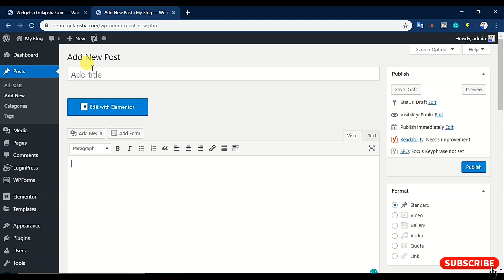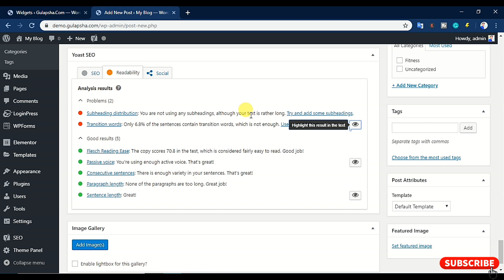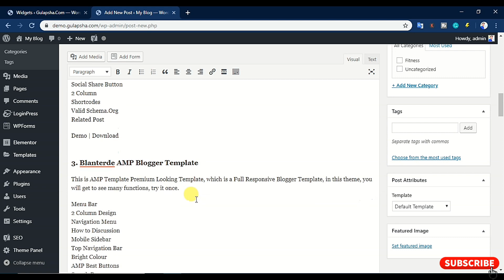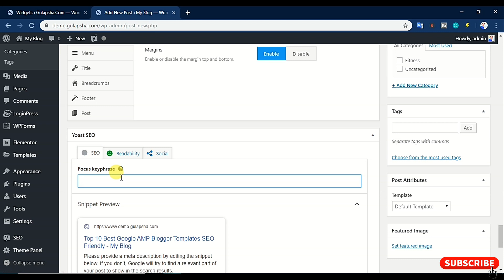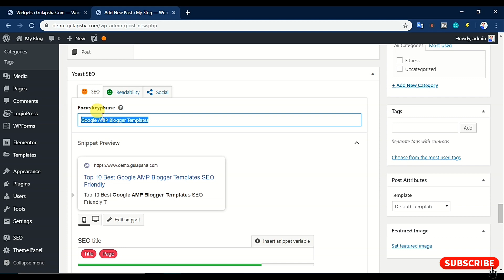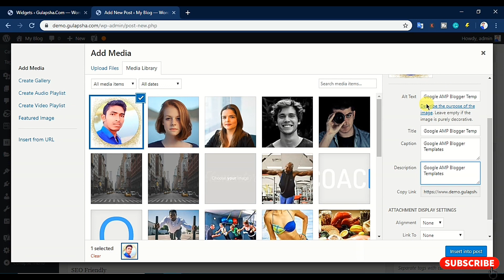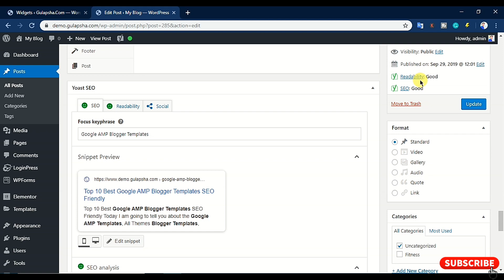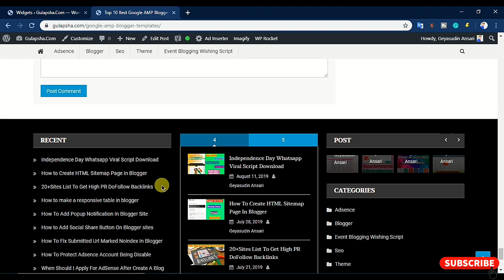How to Write SEO Friendly Article on Wordpress Step By Step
How to Write SEO Friendly Article on Wordpress Step By Step As with all writing, writing blog posts requires skill. To keep your reader interested, you should think about the structure of your piece and write appealing articles. You can help your readers grasp the core concept of a post by providing headings, subheadings, and clear paragraphs. If people understand and like an article, they will be much more inclined to link, share, and tweet about it – and that will increase your rankings. So, if you want to improve your rankings, improve your writing skills. Start with these tips on how to write an SEO-friendly blog post, so friends watch this video till the end, So Guys  follow the steps given in this video,  Friends meet the video and watch till the last step by step in this video, you will understand

Categories
Google Adsense:-